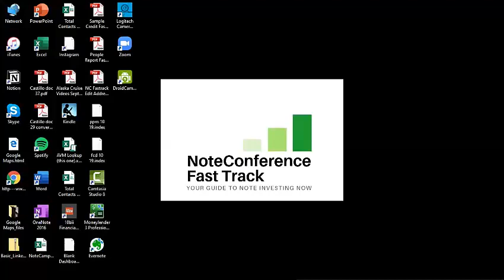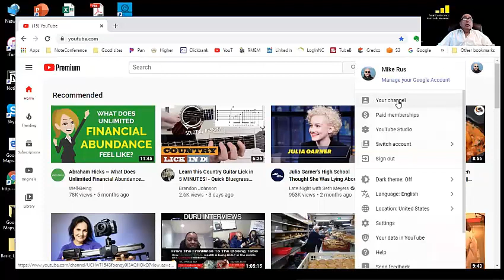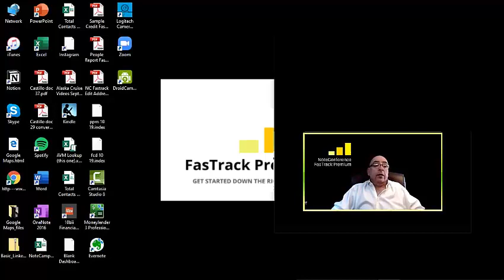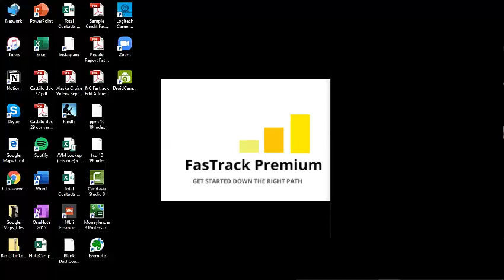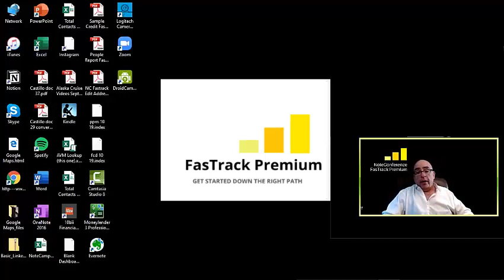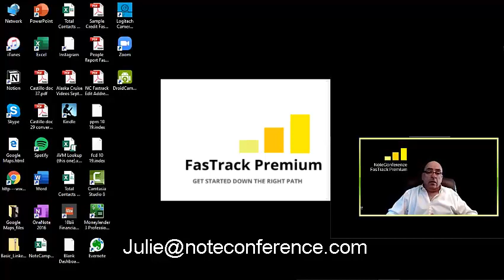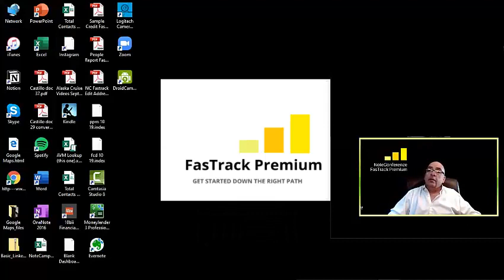Webinar meeting| Weather the storm